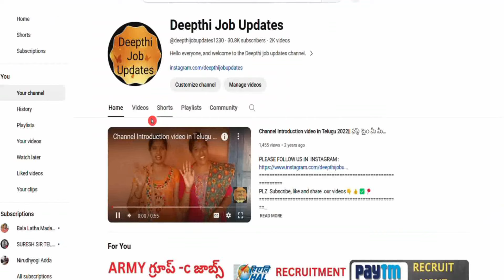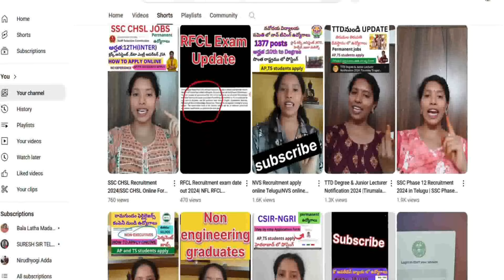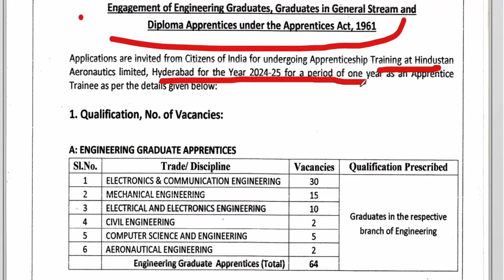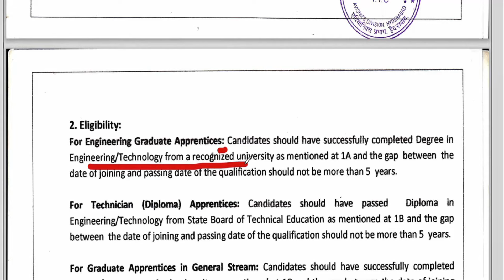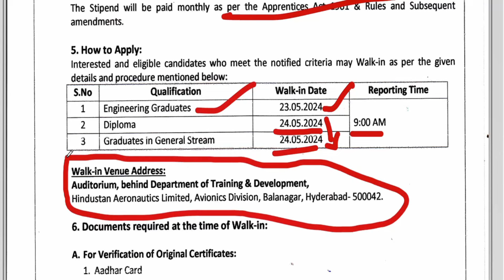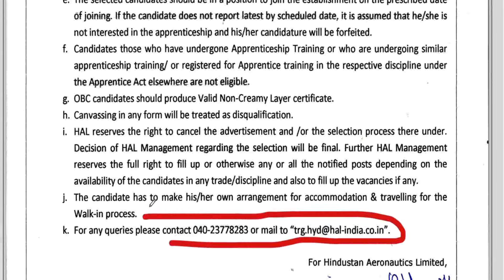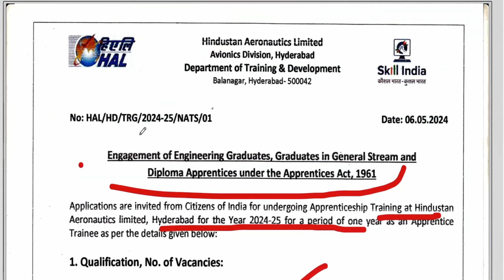HAL Hyderabad Notification 2024 |HAL Apprenticeship Notification for graduates and diploma students